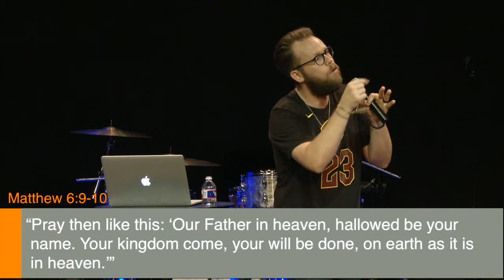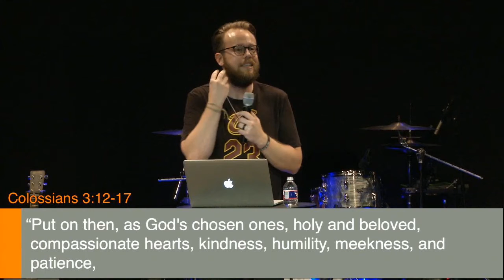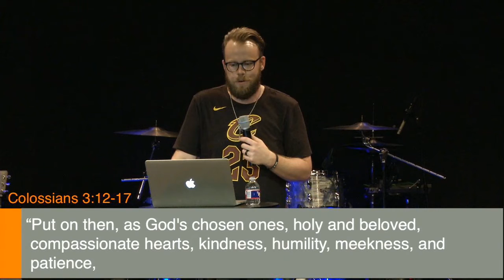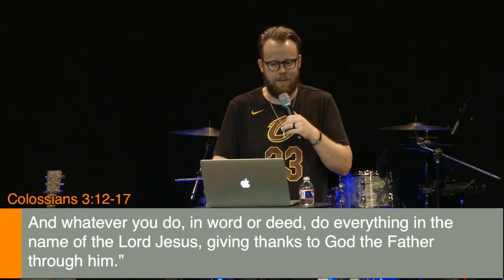LIVE FOR THE KINGDOM | 15